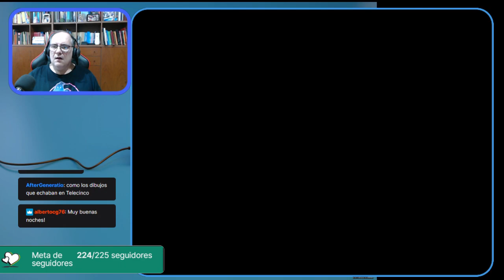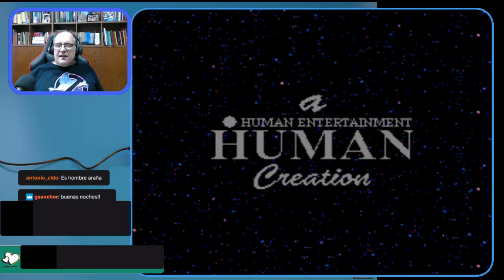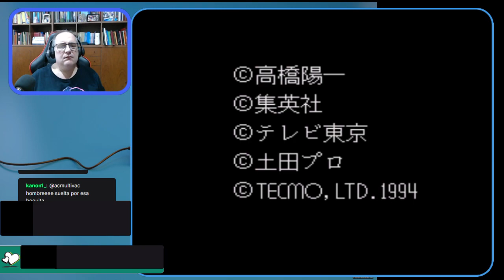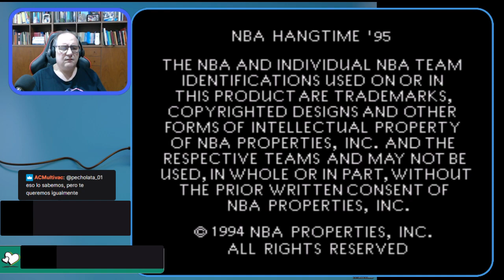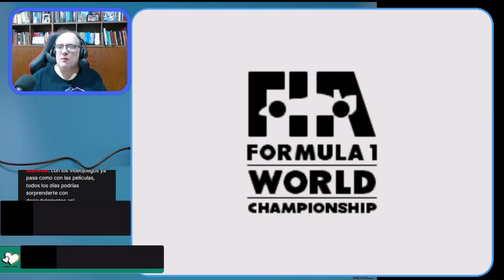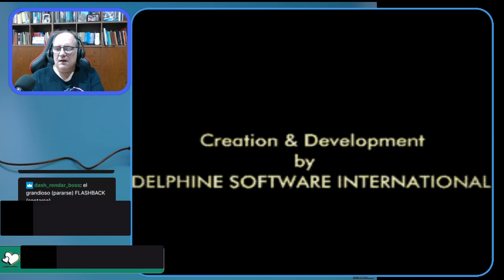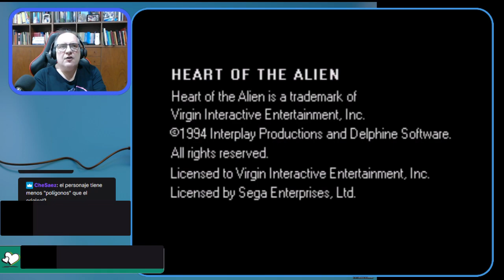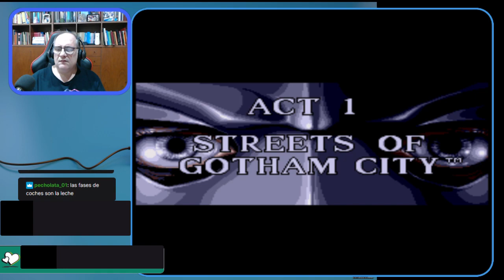El Blog de The Punisher Live! #35: Mega CD on Fire!!!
Disfrutad conmigo de un Stream repleto de juegazos y solo juegazos de Mega CD ¡Os espero!

00:12:56 The Adventures of Batman and Robin (Sega)
00:18:58 The Amazing Spider-Man Vs. The Kingpin (Sega)
00:30:34 Android Assault: The Revenge of Bari-Arm (Big Fun Games)
00:38:04 Battlecorps (Core Design)
00:44:00 B.C. Racers (Core Design)
00:47:29 Captain Tsubasa (Tecmo)
00:55:13 Bloodshot (Domark)
01:03:12 Dungeon Explorer (Sega)
01:06:03 ESPN NBA Hangtime '95 (Sony)
01:10:54 Eternal Champions: Challenge from The Dark Side (Sega)
01:15:23 Final Fight (Sega)
01:27:29 The Adventures Of Flink (Psygnosis)
01:31:59 Formula One World Championship: Beyond the Limit (Sega)
01:39:04 Flashback (U.S. Gold)
01:43:32 Another World+Heart of The Alien (Virgin)
01:51:03 Jaguar XJ-220 (Core Design)
01:57:14 Silpheed (Sega)
02:02:55 Sonic CD (Sega)
02:05:14 Soulstar (Core Design)
02:10:14 Super Strike Trilogy (Electronic Arts)
02:14:25 Batman Returns (Sega)

Música de la Intro:
Intro:
Time Traveller's Delight [OverClocked Assembled]
Música Original de Yukifumi Makino